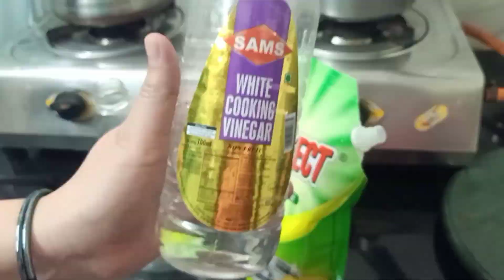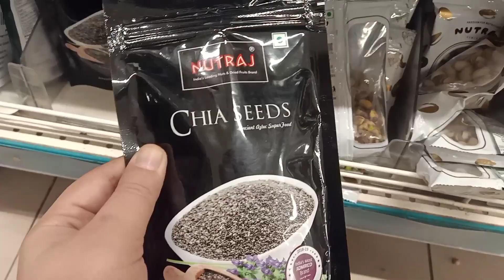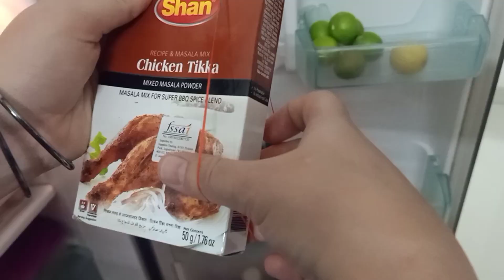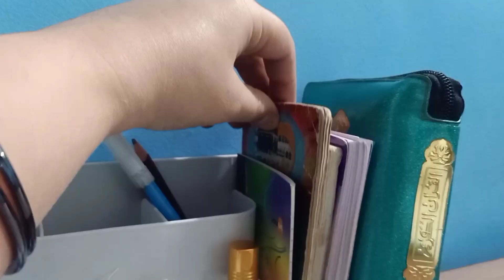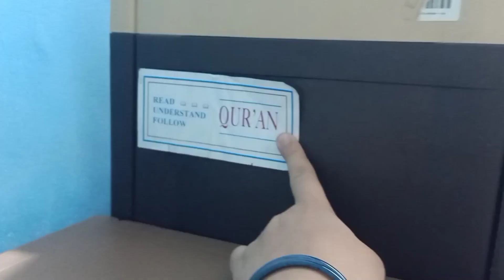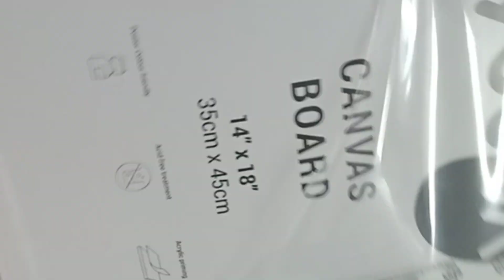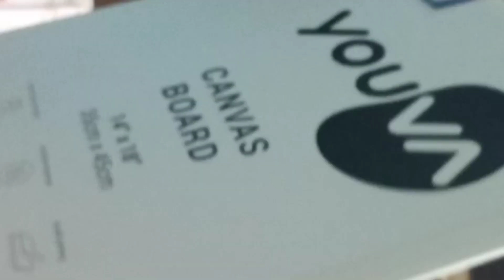Pre ramadan preparation